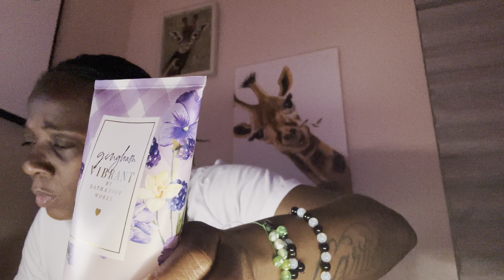bathandbodyworks bathandbodyworks SAS HAUL # ??? Most Sale Items 75% off!!! Saved over $280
Back home and hitting the SAS!!!